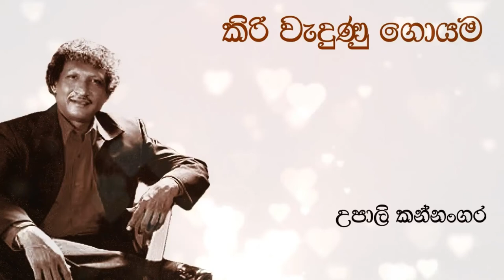Upali Kannangara | උපාලි කන්නංගර | Kiri Waduna Goyama | කිරි වැදුන ගොයම | New Version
💙කිරි වැදුන ගොයම💙